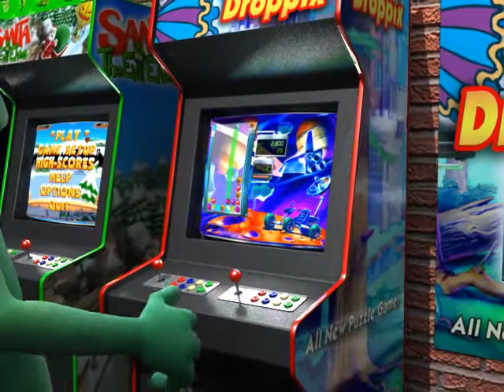Droppix Video Game for Windows (Webfoot Technologies, Inc.)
Try and set off a cascading chain reaction to earn mega points. Are you fast enough to keep up?